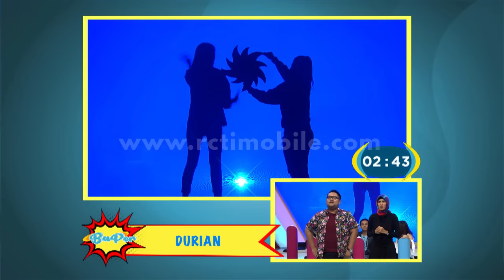'TEBANG' Kekompakan Jihan Dan Kiki Dalam Menebak Gaya Jongkok [Baper] [8 Jan 2017]